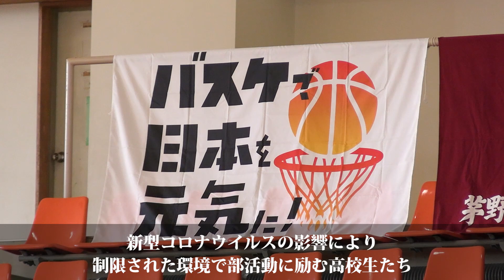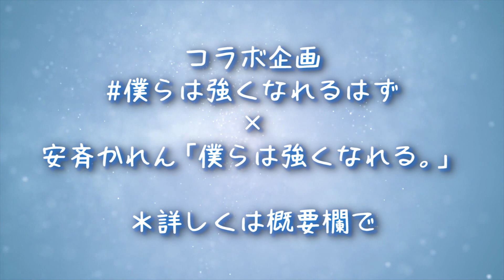『僕らの頑張りで勇気づける』長野県のバスケ部のみなさんから全国の高校3年生へメッセージ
インターハイ中止などで引退を余儀なくされた高校3年生や
目指していた大会が奪われた高校3年生。
プロや大人達が動画などでメッセージを送っていますが、
同じ高校3年生同士のエール交換が今一番必要ではないかと考えました。
身近な高校3年生へのメッセージ。
全国の高校3年生へのメッセージ。
この経験で強くなっているはずの未来の自分へのメッセージ。
それがこの企画「僕らは強くなれるはず」です。

今回は、ウインターカップ2020の県予選へ出場した長野県のバスケ部のみなさんから
全国の高校3年生へメッセージをいただきました。

（MC: 莉子）